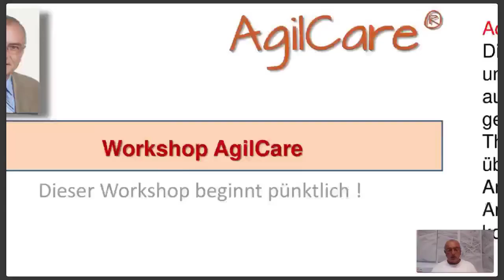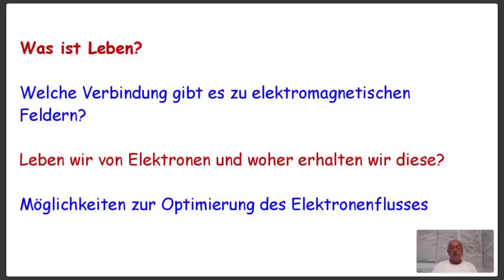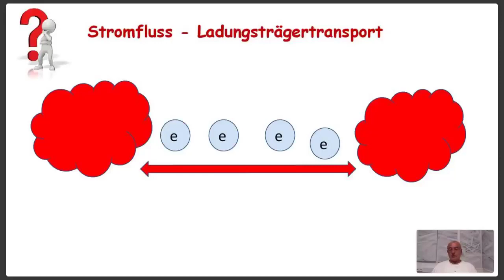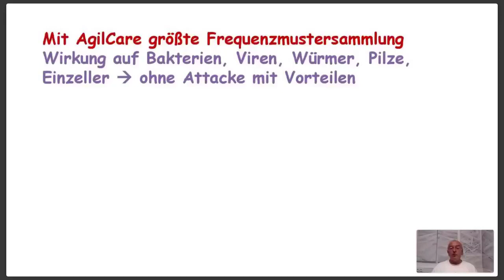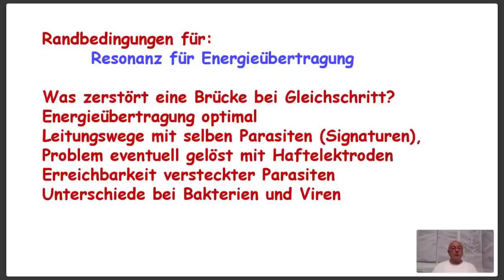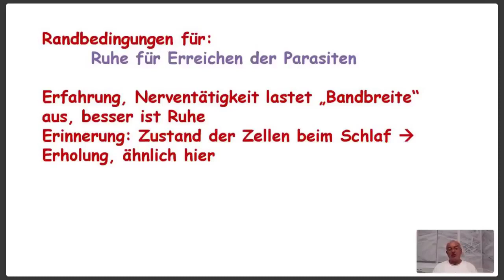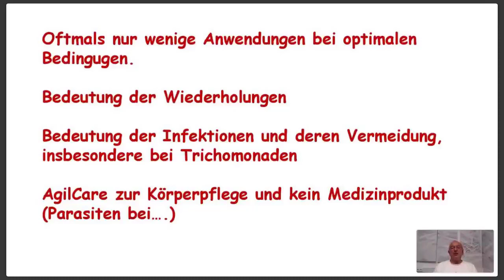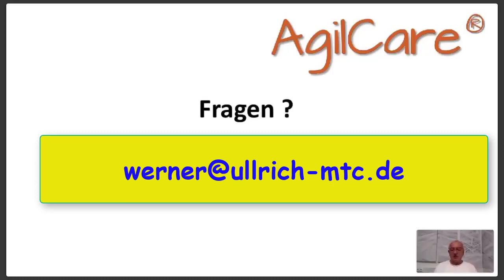AgilCare-Basiswissen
Mit dem erfolgreichen Kampf gegen Parasiten ist vielen Menschen geholfen, sei es durch die Eliminierung der Parasiten oder durch deren Dezimierung.